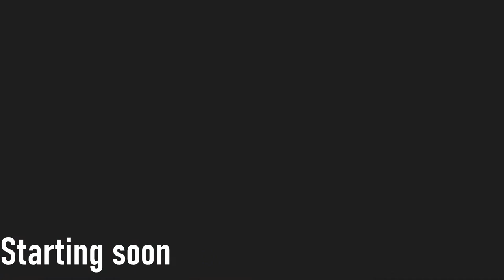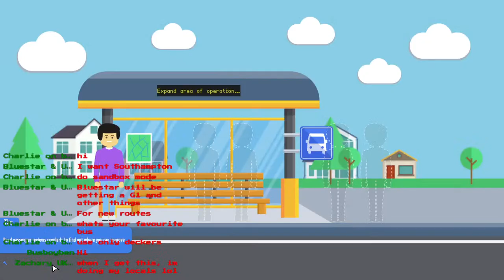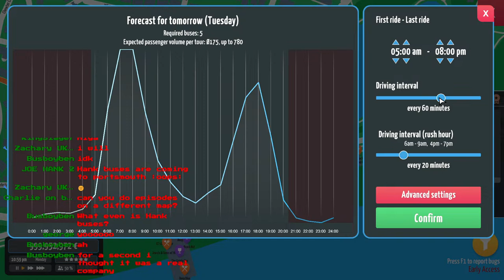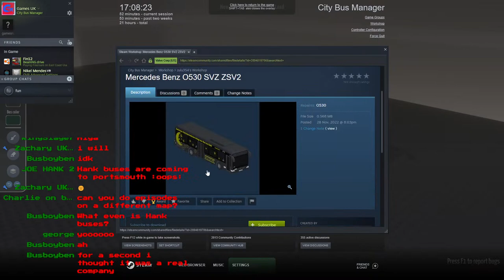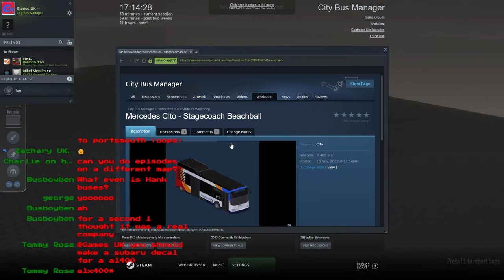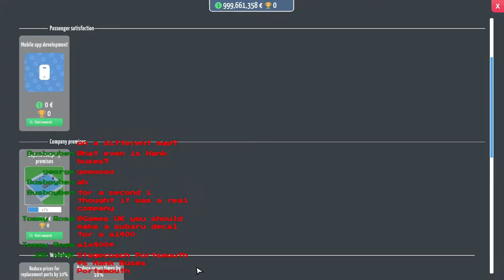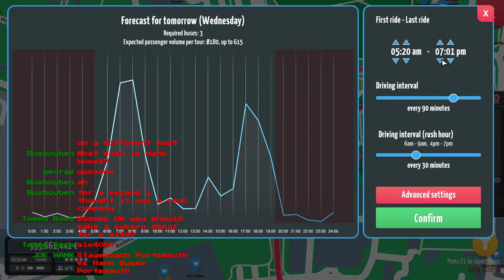City Bus Manager I Portsmouth map E1